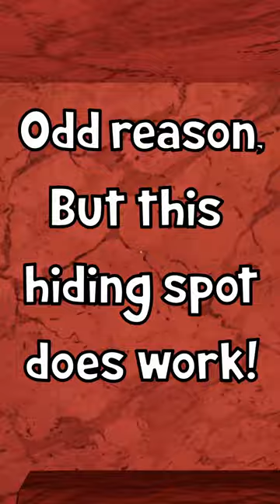ALL SECRET HIDING SPOTS IN ROBLOX DOORS!! (Doors Hotel+ Part 2) 👀🚪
Just a cool little secret in Roblox Doors! Enjoy this quick vid! :)